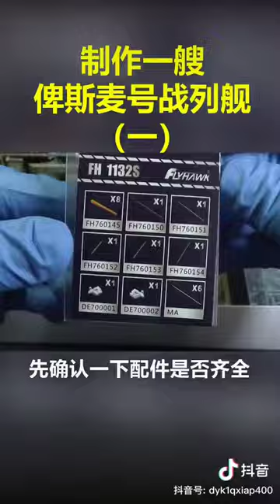Battleship Bismarck 1